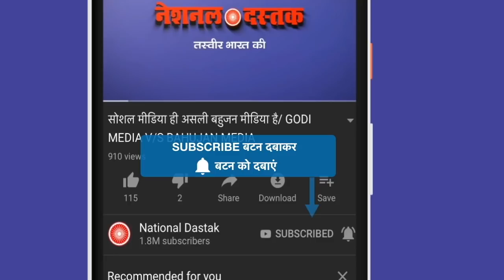अमेरिका में भी भारतीय करते हैं जातिवाद- बड़ी बहस/BIG DEBATE ON CASTIESM IN AMERICA